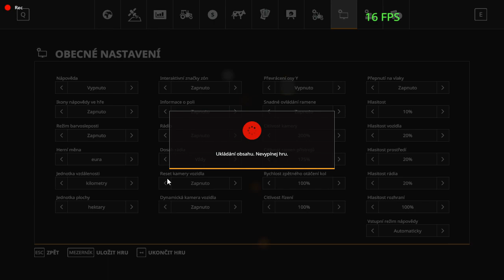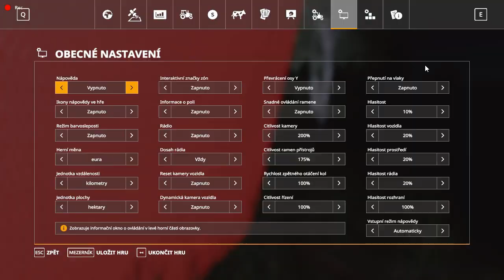farming simulator 19 4díl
dneska si zahrajeme farming simulátor 19

můžete taky sledovat tyto yutubery moje kamoše

můj discord

můj pc lenovo legion

myš logitech M235

mikrofon
YENKEE YMC 1030

sluchatka
Havit RGB Wired Gaming Headset PC USB 3,5 mm